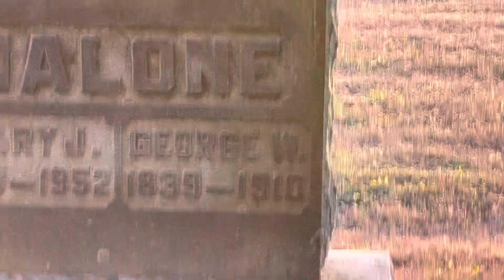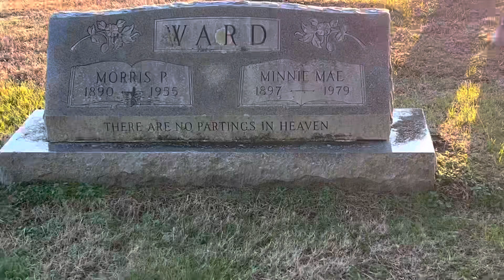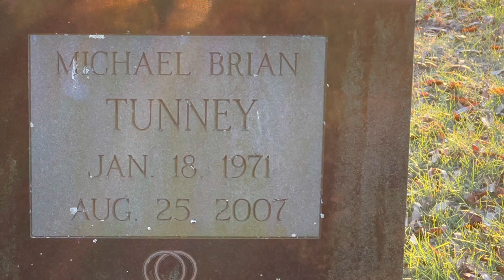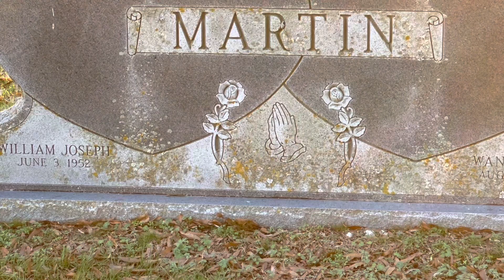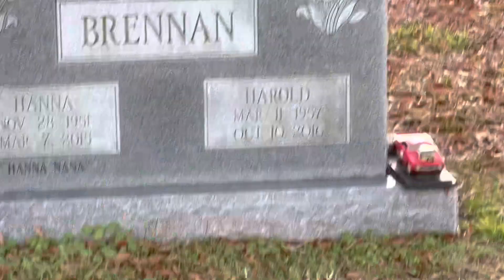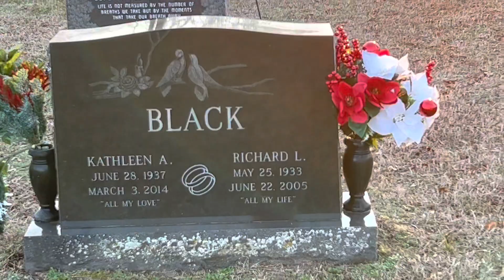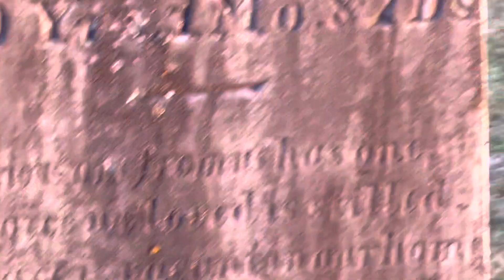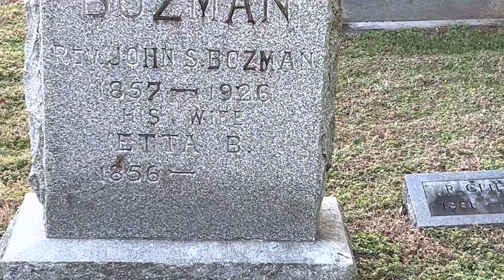Random:Cemetery Exploration Walk.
Random Cemetery Exploration walk - I was taking pictures in the area and decided in the spur of the moment to revisit this old church cemetery in Rural Md. You Never know what You will find on a cemetery walk … just when you thought you seen it all ..you discover something you never could have imagined . 😘✌️